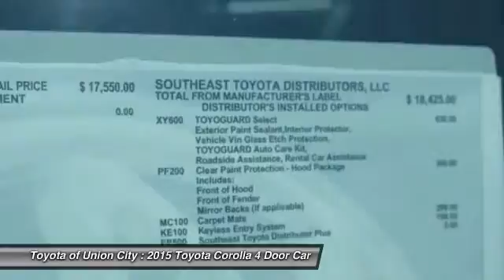2015 Toyota Corolla Union City GA C475583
2015 Toyota Corolla

You'll love this 2015 Toyota Corolla. This is a 4 Door Car you'll want to take home. With 10 miles, it features Automatic transmission and an exterior color of Slate Metallic. Call and get in touch with Toyota of Union City directly, and be the first to open the 4 Door Car door today!